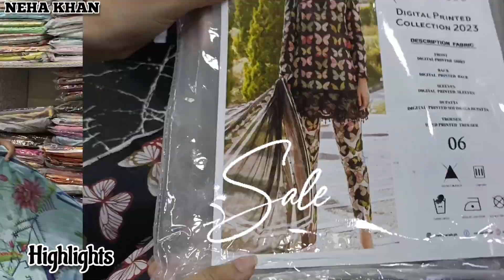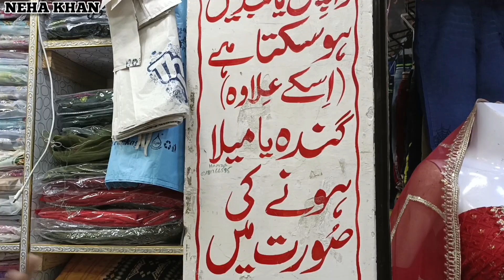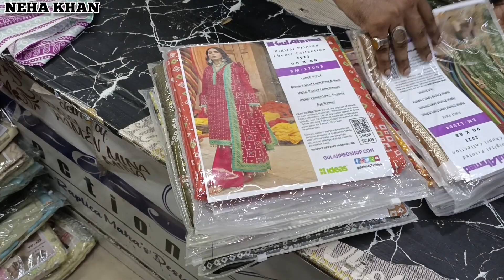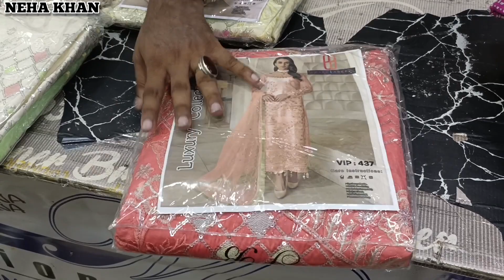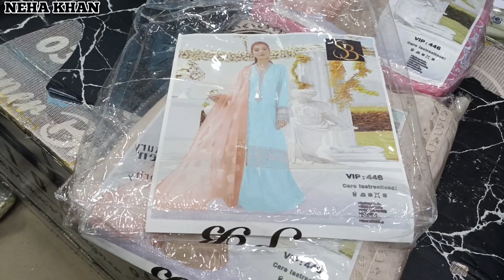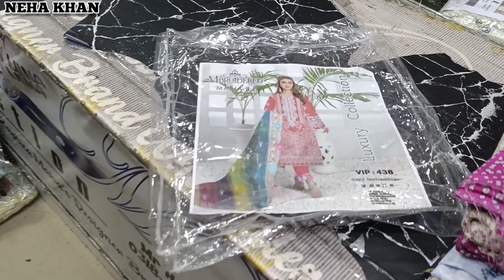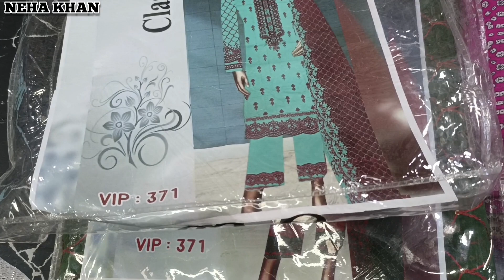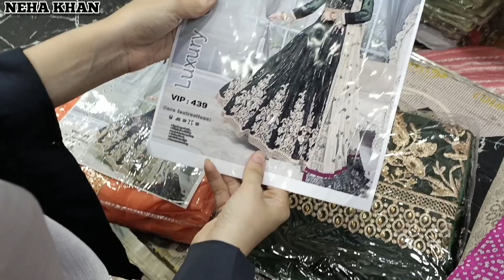Hurry Up😱Super Wholesale Huge Mega Sale📣| Challenge Rates | Summer Lawn Rs799 | Fancy Collection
Hurry Up😱Super Factory Wholesaler Huge Mega Sale📣| Challenge Rates | Summer Lawn | Fancy Collection

Tajdare Madina Collection
Address: Shop # G-15, Meena Bazar Deluxe Market Karimabad, Karachi

Online Order:
Arsalan Wholesaler:
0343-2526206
Hamza Wholesaler:
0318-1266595